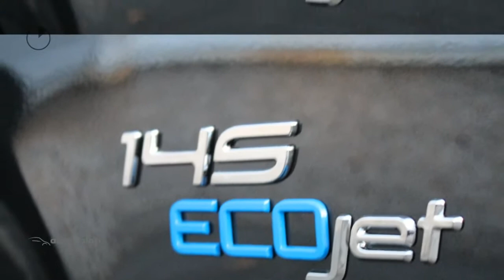Fiat Talento BUSINESS PRO L2H1 145pk. |DUBBEL CABINE